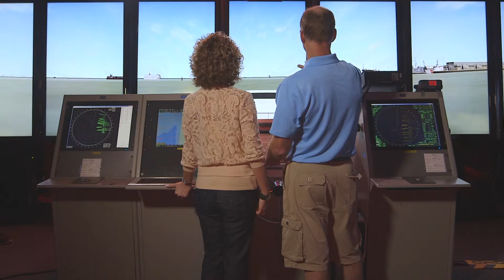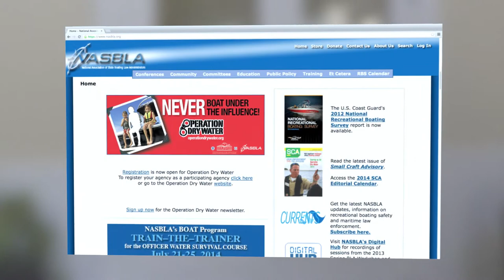BoatOnCourse.com: Maritime Exclusion Zones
Boat On Course, educational boating safety videos from the National Safe Boating Council, teach the basic navigation rules of boating. These “rules of the road” apply to all boaters, but there are differences in how we conduct ourselves on the water whether we are in a human propelled or power-driven vessel. It is produced under a grant from the Sport Fish Restoration and Boating Trust Fund, administered by the U.S. Coast Guard.